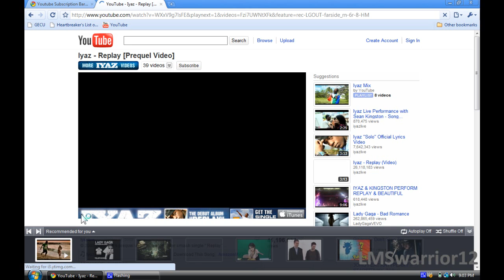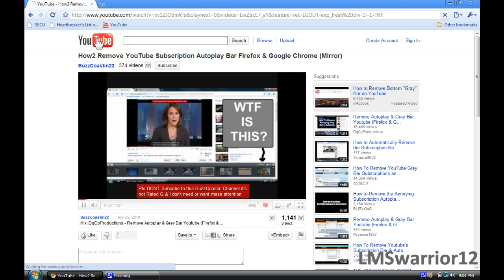How To Remove "Grey Bar" On Youtube (Google Chrome)